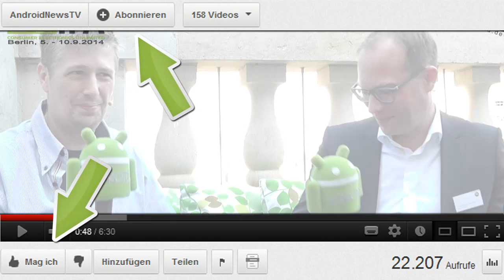Moto 360 - Moto X - Moto G im IFA 2014 Interview [GER]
android tv präsentiert live von der IFA 2014 in Berlin, direkt nach der Motorola Presseveranstaltung die Moto 360, das Moto X und das Moto G in einem Interview mit Christoph Janeba, Product Director für Motorola Europa.

►Für unsere "mobilen" Zuschauer alle im Video angezeigten Links:
Videoempfehlungen: